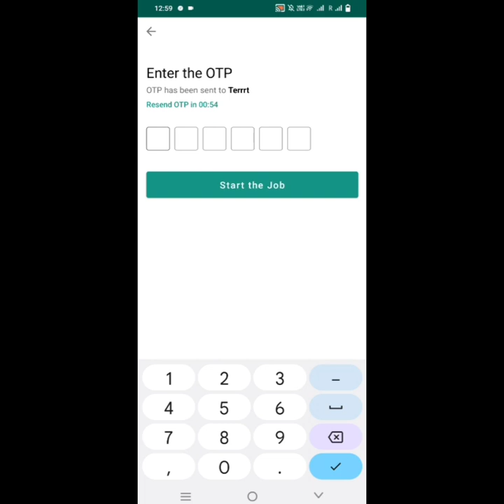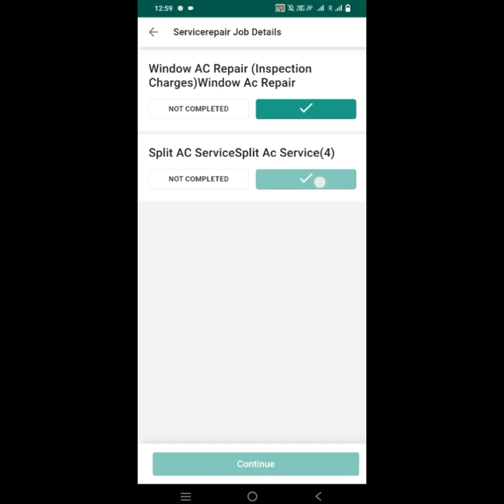Pay After Service Launch | Important Video ⚠️⚠️⚠️ ( Phele service fir Payment)